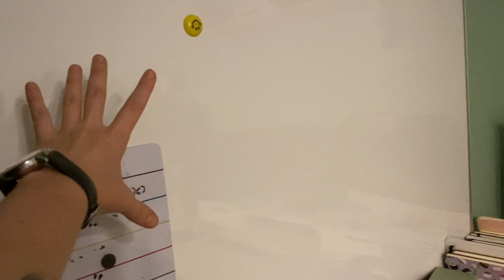Pisito Y 4: DRAMA con el internet + updates organización❅ Christmas Hug #10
Links y más info aquí a bajo 🎄 ⬇️
Nuevo vídeo del Christmas Hug 2020 hoy... tenéis el ÚLTIMO vídeo de updates del pisito! El próximo ya será el HOUSE TOUR!!!

·Editado con Final Cut Pro X
·Grabado con: